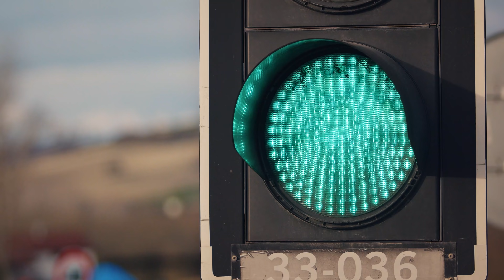KesinKadındır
Yalnızca trafikte değil hayatın her alanında ön yargılara karşı yol alan kadınların 8 Mart Dünya Kadınlar Günü kutlu olsun.